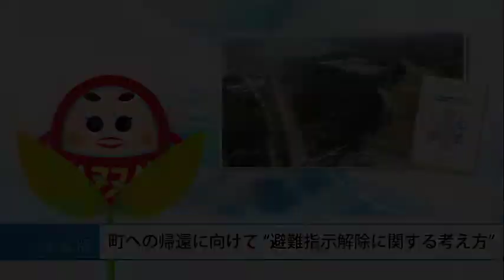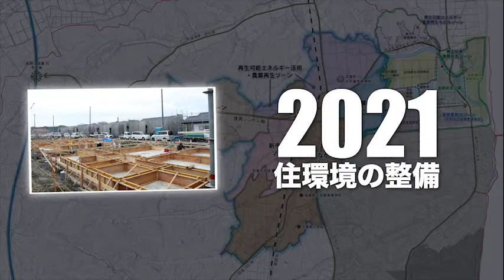ニュースふたば特集版2019年3月1日号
今回の特集は、昨年12月に策定された「避難指示解除に関する考え方」について説明しています。